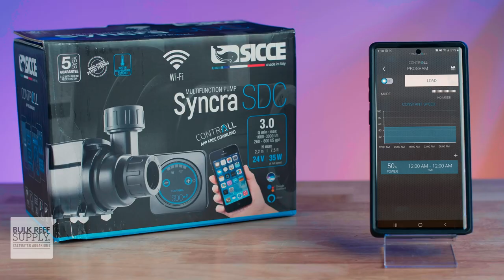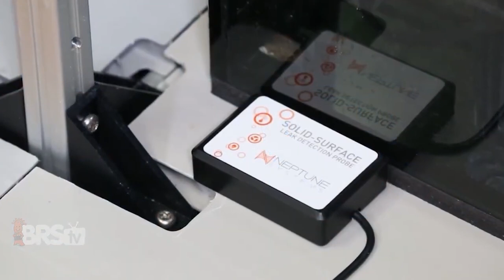Safety & Control in a TINY Aquarium Return Pump? Sicce Syncra SDC 3.0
Need a small pump for a tight space? Sicce has you covered! Join Thomas as he walks us through Sicce's new Syncra SDC 3.0 aquarium pump. Whether you're using it for your AIO circulation pump or a closed loop pump for reef tank flow, the Syncra SDC 3.0 will keep your coral and saltwater fish happy! Check it out!